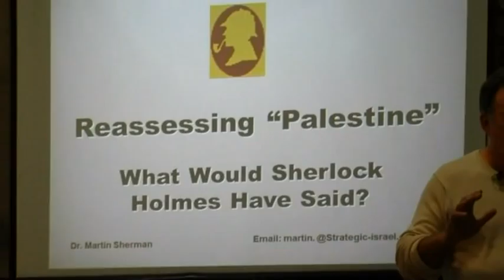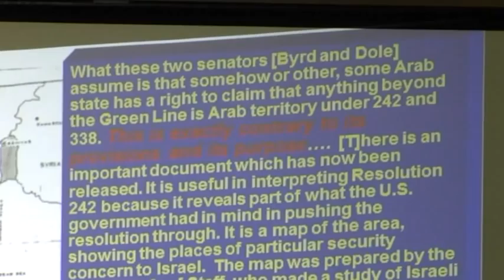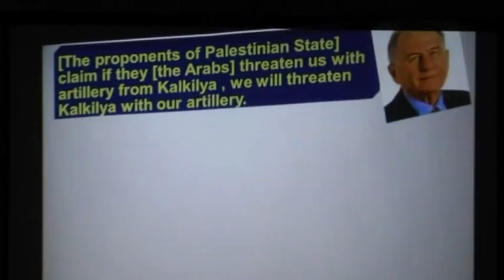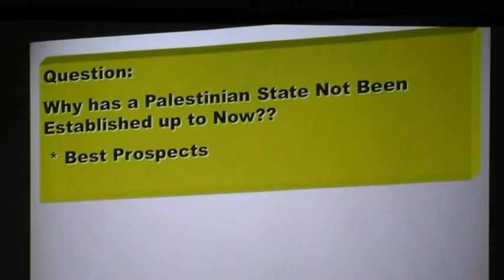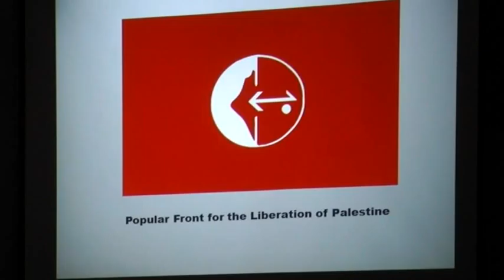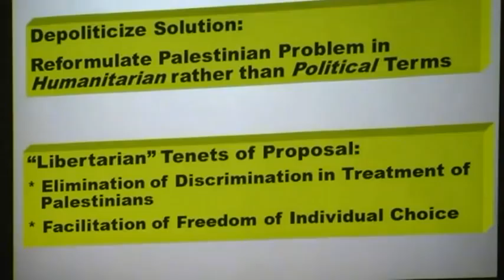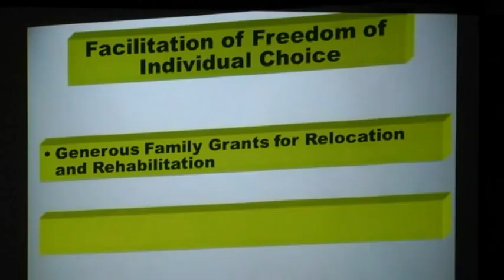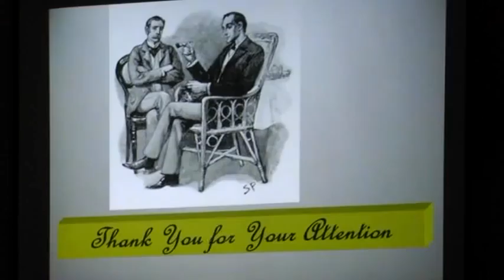Dr Martin Sherman - Rethinking Palestine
Dr Martin Sherman's lecture is part of a series of lectures around the country to promote the application of Israeli Sovereignty over Judea and Samaria, organized by the Committee for the Application of Israeli Sovereignty over Judea and Samaria founded by Women in Green.

Lecture Topic:
Rethinking Palestine - What would Sherlock Holmes say?
May 20th, 2013, Jerusalem.

Dr Martin Sherman
The Israel Institute for Strategic Studies